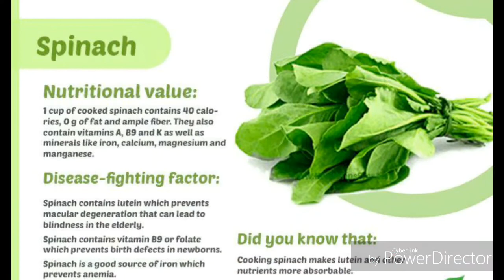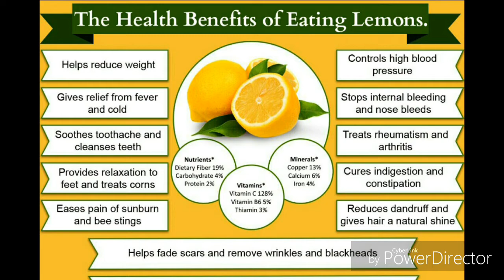தமிழ் - Green smoothie for weight loss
Add one cup of cucumber,  10 chopped spinach/ palak leaves , little coriander leaves , ginger one small.cube , salt and pepper powder add little water blend well in a blender and the healthy green smoothie is ready .Serve chill if needed . Helps in weight loss  improves indigestion and cleanses your system. .